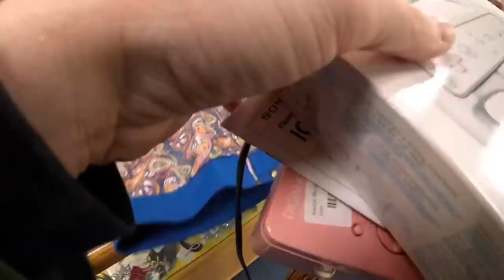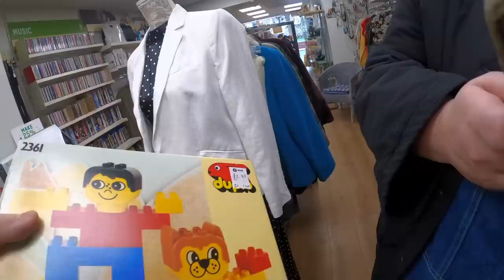ATTACKED OUTSIDE A CHARITY SHOP | CHARITY SHOP SHOPPING UK | COME THRIFTING WITH US